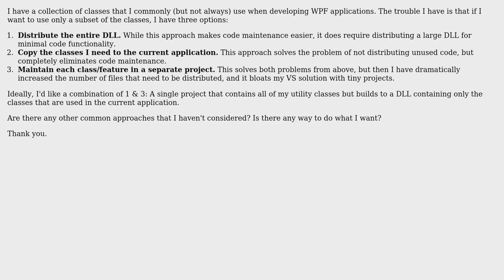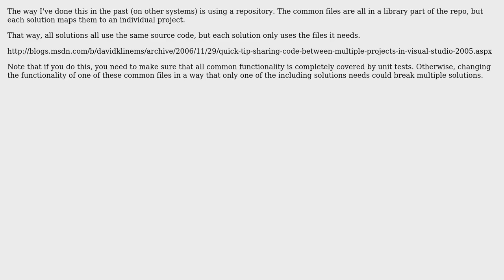Software Engineering: Best approach for utility class library using Visual Studio (2 Solutions!!)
Software Engineering: Best approach for utility class library using Visual Studio

With thanks & praise to God, and with thanks to the many people who have made this project possible! | Content (except music & images) licensed under CC BY-SA | Music | Images & others | With thanks to user Peter K. user Murph user gregsdennis and the Stack Exchange Network Trademarks are property of their respective owners. You are responsible for your own actions.